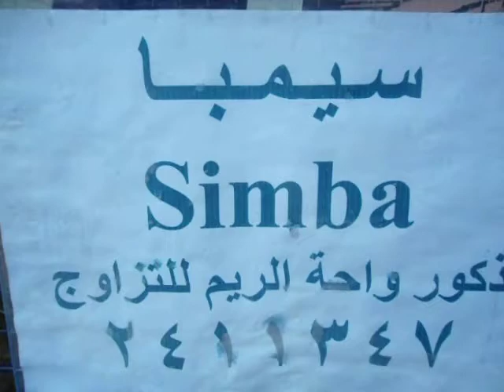يوجد لدينا اناث حمل للبيع واحة الريم